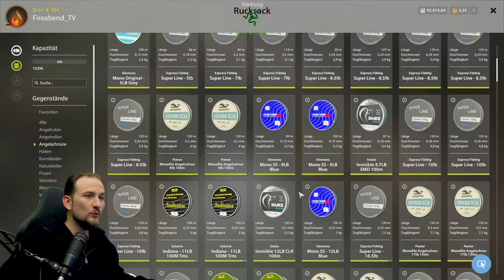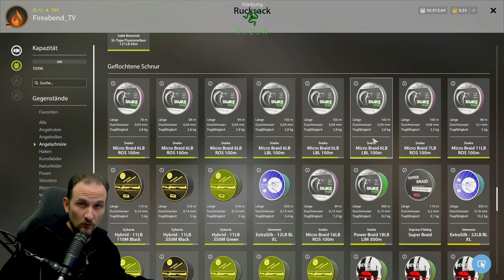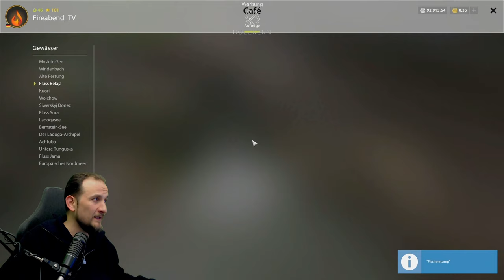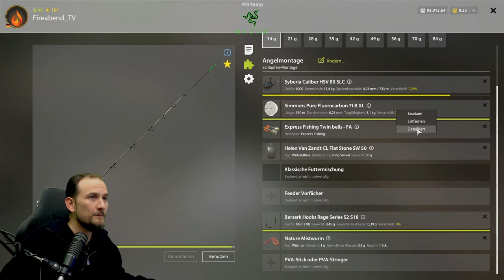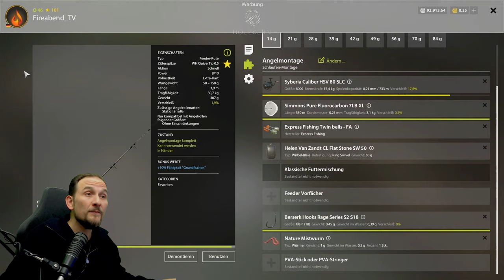Russian Fishing 4 - Belaja - Grundangeln ab Level 12